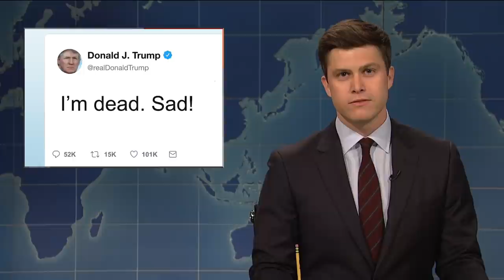Weekend Update: Trump Calls for End to Mueller Probe - SNL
Weekend Update anchors Colin Jost and Michael Che tackle the week's biggest news, like Chief of Staff John Kelly leaving the Trump administration.